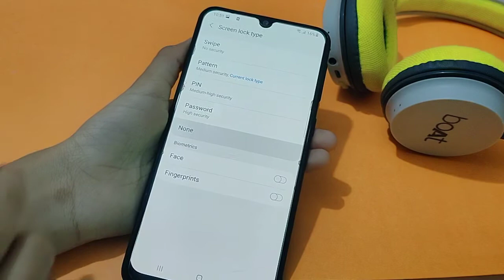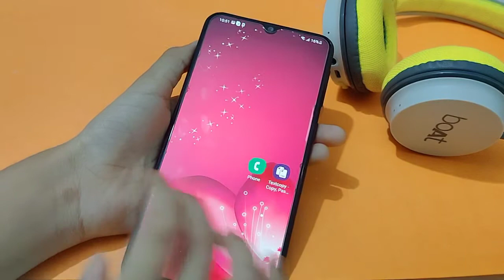samsung galaxy a32 pattern lock setting| how to remove pattern lock | pattern lock remove kaise kare